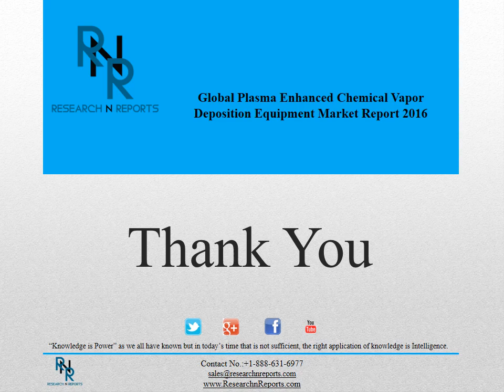Global Plasma Enhanced Chemical Vapor Deposition Equipment Market Research Report 2016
This report studies Plasma Enhanced Chemical Vapor Deposition Equipment in Global market, especially in North America, Europe, China, Japan, Southeast Asia and India, focuses on top manufacturers in global market, with production, price, revenue and market share for each manufacturer, covering
    Vapor Technologies, Inc. (USA)
    ASM International N.V. (The Netherlands)
    Canon ANELVA Corporation (Japan)
    CHA Industries, Inc. (USA)
    Veeco Instruments, Inc. (USA)
    Denton Vacuum, LLC (USA)
    Edwards Limited (UK)
    Ionbond AG (Switzerland)
    Jusung Engineering Co., Ltd. (Korea)
    KDF Electronic & Vacuum Services, Inc. (USA)
    Kokusai Semiconductor Equipment Corporation (USA)
    Lam Research Corporation (USA)
    RIBER SA (France)
    Seki Diamond Systems (USA)
    Silicon Genesis Corporation (USA)
    SPTS Technologies (USA)
    Ti-Coating, Inc. (USA)
    Tokyo Electron Limited (Japan)
    Taiyo Nippon Sanso Corporation (Japan)
    ULVAC Technologies, Inc. (USA)
Market Segment by Regions, this report splits Global into several key Regions, with production, consumption, revenue, market share and growth rate of Plasma Enhanced Chemical Vapor Deposition Equipment in these regions, from 2011 to 2021 (forecast), like
    North America
    Europe
    China
    Japan
    Southeast Asia
    India
Split by product type, with production, revenue, price, market share and growth rate of each type, can be divided into
    Type I
    Type II
    Type III
Split by application, this report focuses on consumption, market share and growth rate of Plasma Enhanced Chemical Vapor Deposition Equipment in each application, can be divided into
    Application 1
    Application 2
    Application 3